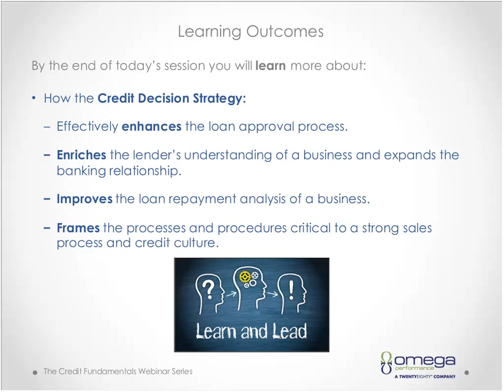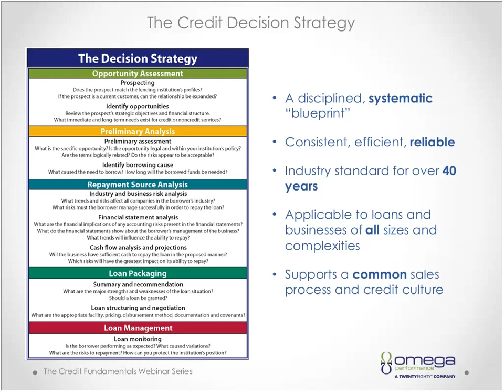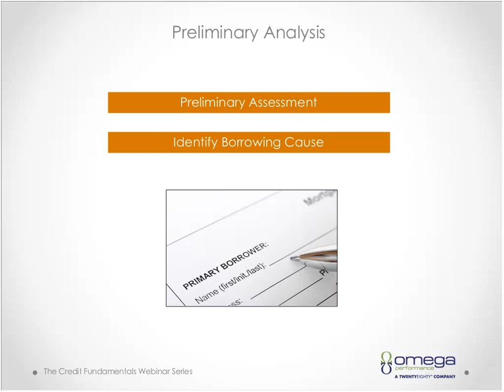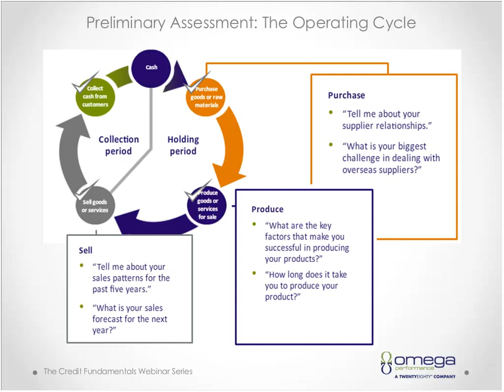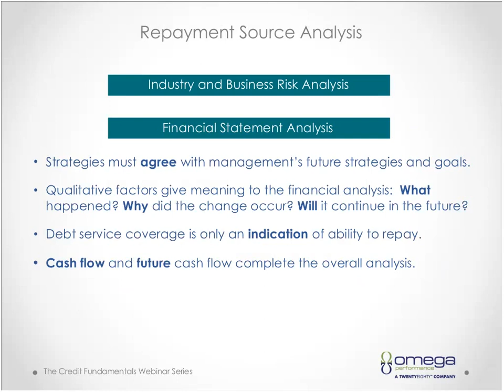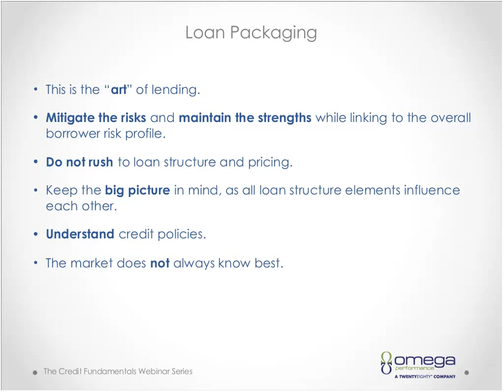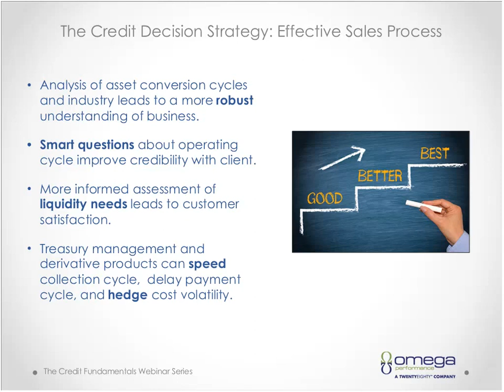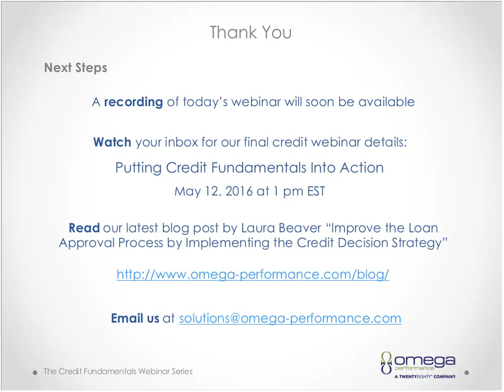The Credit Decision Strategy - Back to Basics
Learn more about the importance of a Credit Decision Strategy that empowers your banking culture, your clients and your success.

Watch this webinar to learn:

• How to enhance the understanding of business through a strong Credit Decision Strategy

• Build loyalty with customers while making sound credit decisions that empower progress

• How to leverage the Credit Decision Strategy to improve the loan repayment ability of a business